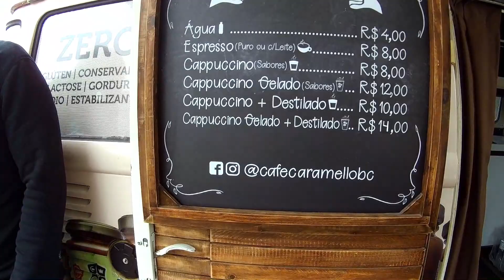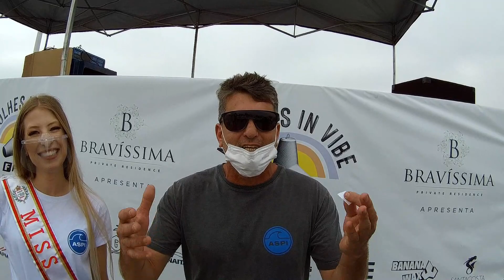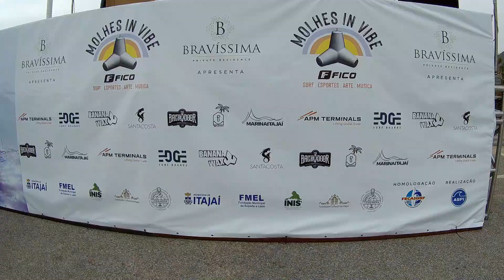O QUE FAZER EM ITAJAÍ SC DIA DE DOMINGO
GALAERA QUE QUIZER AJUDAR O CANAL COM QUALQUER QUANTIA VOU DEIXAR MEU PIX